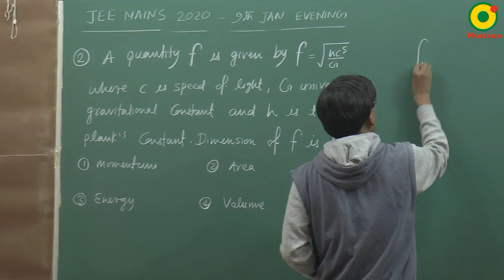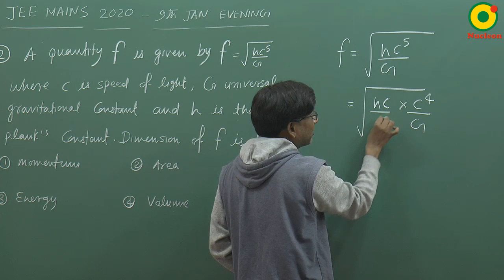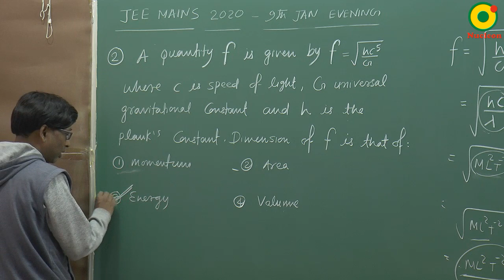JEE MAIN 2020 Unit and Dimensions 03 (8 Jan S2) By SSI Sir B.Tech IIT Delhi